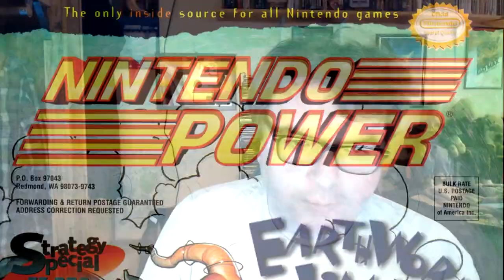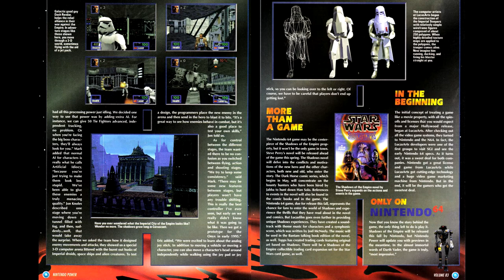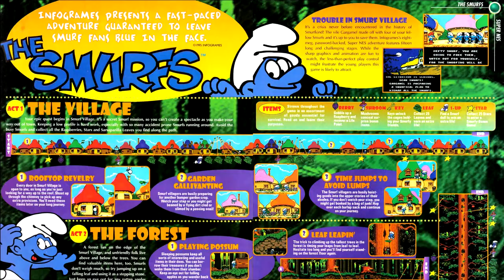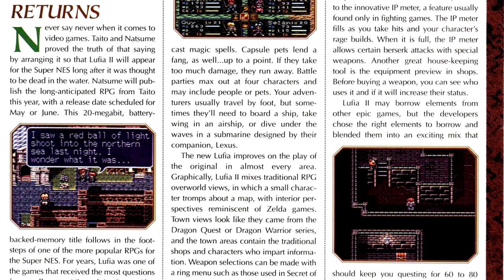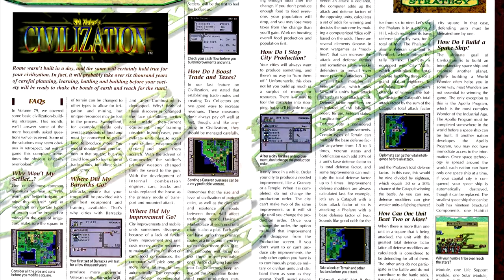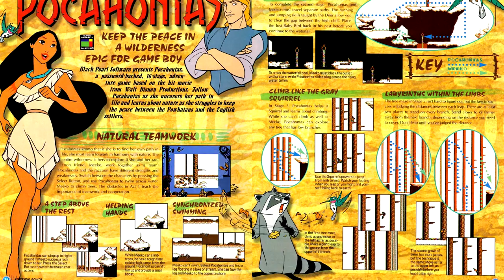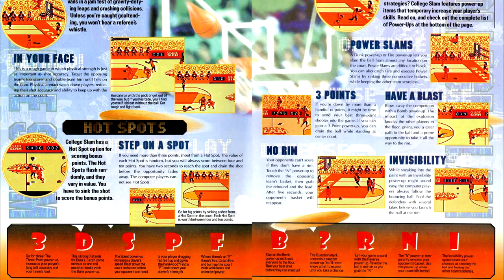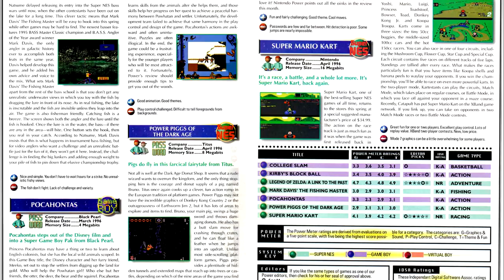Nintendo Power Retrospectives: Part 110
We have almost finished Year 8 of Nintendo Power, with a fairly lean issue.

00:00 Start
00:56 Cover
01:04 Letters
01:15 Power Charts
01:25 Shadows of the Empire Preview
02:09 Power Piggs of the Dark Age
04:05 Killer Instinct 2 Strategies
04:12 The Smurfts (SNES) - PAL Only
05:39 Kirby's Block Ball
07:02 Earthworm Jim 2 Cheats
07:23 Epic Center News
07:34 Super Mario RPG (cont.)
07:41 Import Coverage: Tactics Ogre
08:19 Civilization Strategies
08:26 Classified Information
08:44 Pocahontas (GB)
11:05 College Slam (GB)
12:24 Link to the Past FAQ
13:12 Counselor's Corner
13:20 Now Playing
13:39 Pak Watch
13:47 Final Thoughts